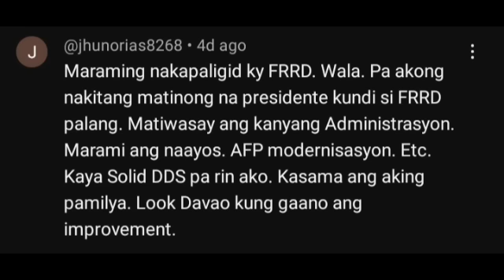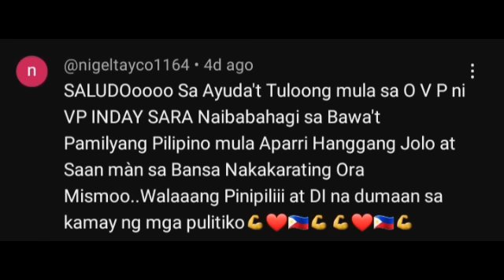SHOCKING! PAOLO DUTERTE PINAG MU-MU-RA SI TAMBALOSLOS! FPPRD VERY PROUD DADDY! VP INDAY SARA NATAWA!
SHOCKING! PAOLO DUTERTE PINAGMUMURA SI TAMBALOSLOS! FPPRD VERY PROUD DADDY! VP INDAY SARA NATAWA!